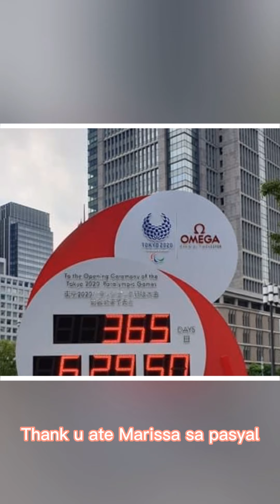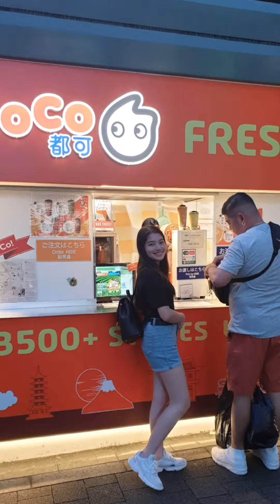Tokyo Japan Cruzfam tour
Sharing our tour in Tokyo Japan